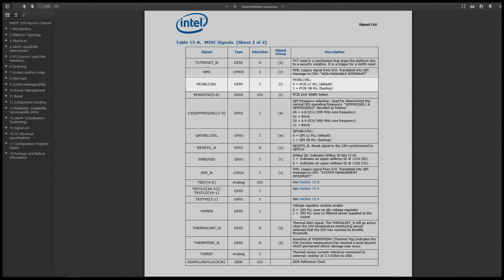Foxconn Bloodrage PCI-E Modding - Unleash the BEAST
Foxconn is not a very well known consumer motherboard manufacturer nowadays, but back in X58 era and earlier they had some really strong high-end motherboards for overclocking and the Bloodrage is no different.

The Foxconn Bloodrage was really built from the ground-up for extreme overclocking using the high-end Bloomfield CPUs like the Core i7 Extreme 975 and 965. It can run Gulftown CPUs aswell, but it wasn't really spectacular for the 6 core chips.

I got this motherboard some time ago, and want to give the golden 920 a proper run on this very rare motherboard as it is the only X58/LGA1366 board with single slot per channel design and it really is good on memory.

Out-of-the-box the Bloodrage is not very good, it can only overclock the PCI-E +/- 3MHz and for highest baseclocks we need to increase the PCI-E frequency to atleast 12X, but preferably over 130, and the way to do that on the Bloodrage is to mod the PCI-E configuration near the X58 northbridge chipset. The procedure is quite simple in the end, you only need to change the location of one specific resistor to another.